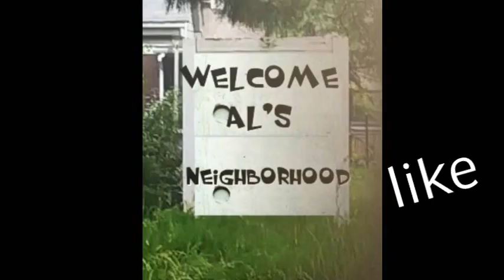state reps Detroit home vanished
news...satire. Detroitscam politicalpayback Detroit come backwards.home was demolished.who did it ?? . police give up and do not charge demo company. State reps home demolished as punishment ??